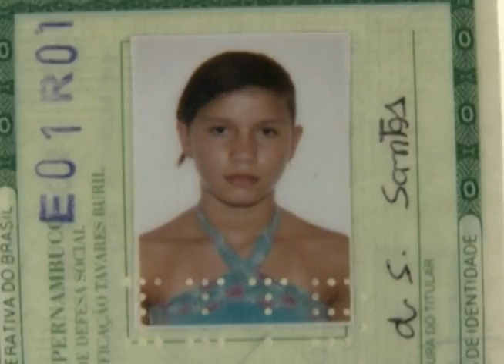Jovem Marcia Thais dos Santos esta desaparecida